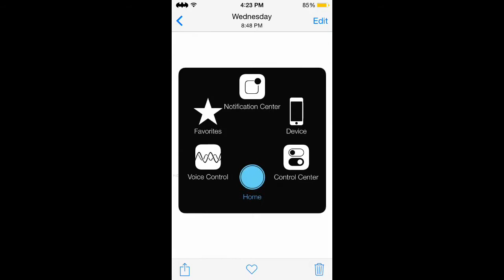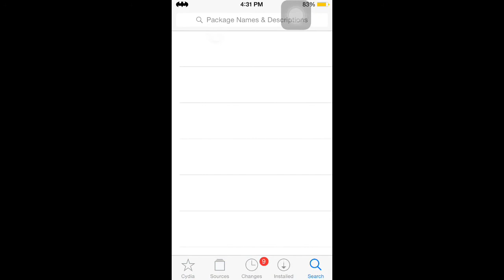HOW TO VIEW GIF IN STOCK PHOTOS APP OF IPHONE/IPAD/IPOD (VIEW IN STOCK PHOTOS APP)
STYLE ANDROID LOCKSCREEN (CUSTOM LOCK SCREEN)
How to view gif images on iphone / ipod / ipad

Tweak - GIFVIEWER